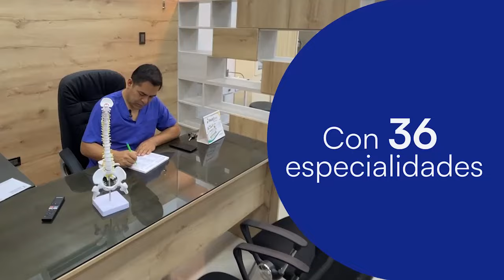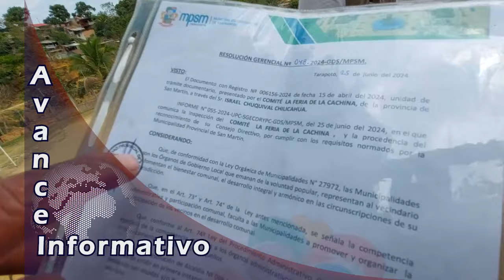TARAPOTO NOTICIAS Avance Informativo Lunes 15 de Julio del 2024